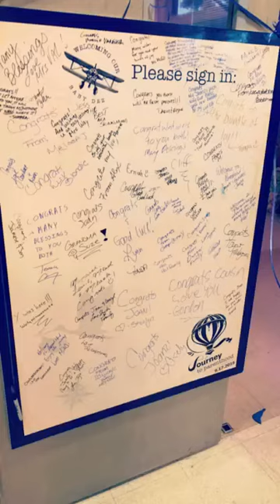Journey to Parenthood Babyshower 2016 Snapchat version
This would be footage from my Snapchat feed. Have a Blessed Day💟✨😄